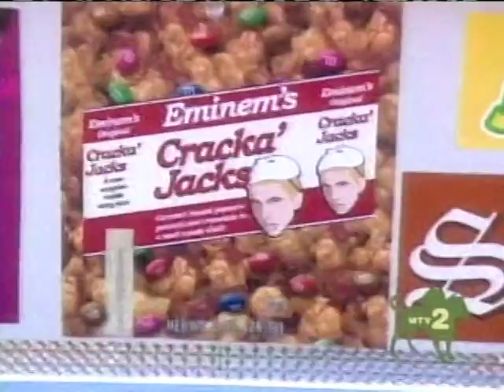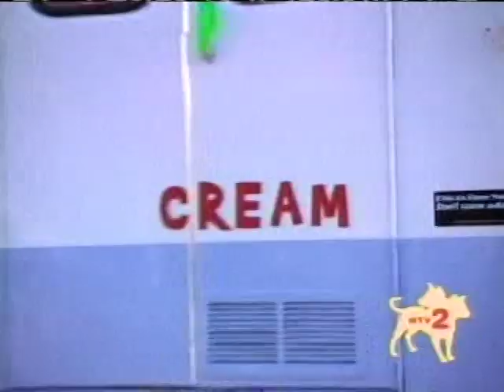SNOOP DOGG S ICE CREAM WAGON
this clip is off doggiefizzle and is 3 skits that really are truly funny